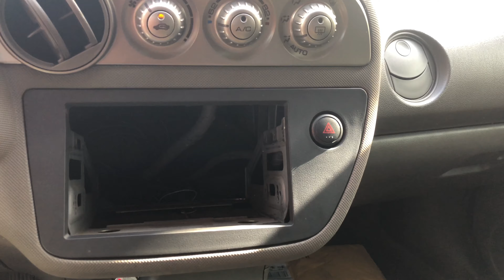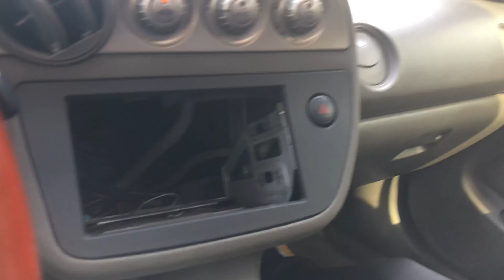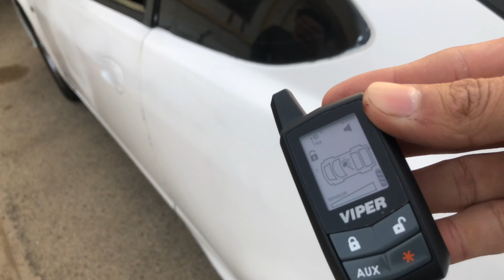VIPER ALARM FOR THE RSX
NEW VIPER ALARM FOR THE RSX
Little by little I’ll make my way up. So many plans for the future!